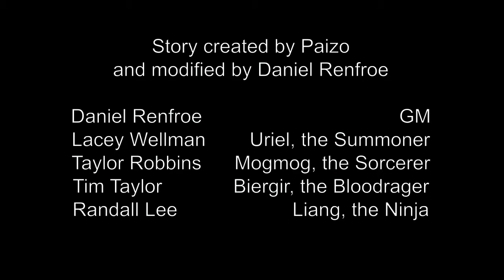Rise of the Runelords Ep.66: "More Sleep Disturbances"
Come join our adventurers in Bard Party as they make their way through the first book of Rise of the Runelords.